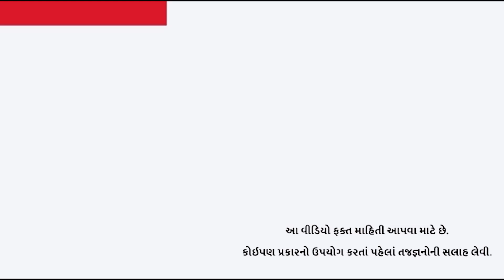તાંબાના વાસણનું પાણી પીવાનો નિયમ બનાવ્યો હોય તો આ વીડિયો ખાસ તમારા માટે